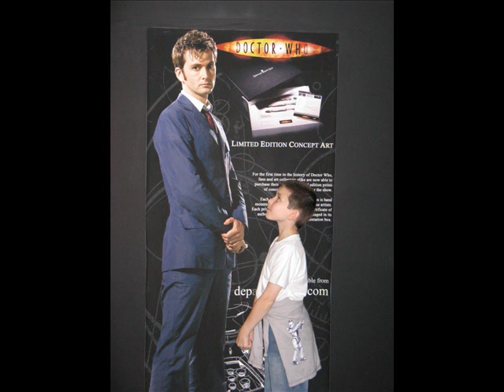Jack, Rose and the Doctor.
Jack and Rose are in love but Jack thinks that she`s to young, so he dumps her. Rose finds a new man (the Doctor) he loves her and she loves him.

The songs are Does your mother know and Waterloo by Abba